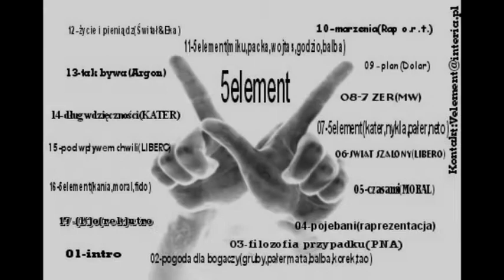V Element - 11.5 Element (Miku, Packa, Wojtas, Godzio, Balba)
2002
Miku, Packa, Wojtas, Godzio, Balba